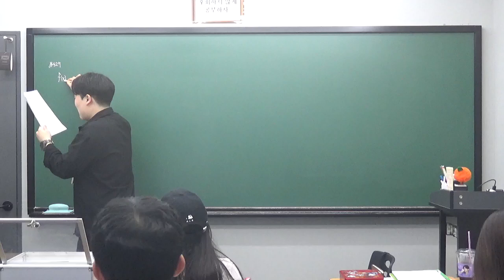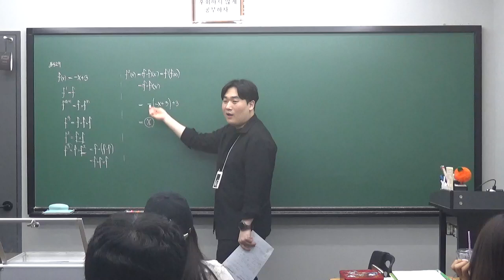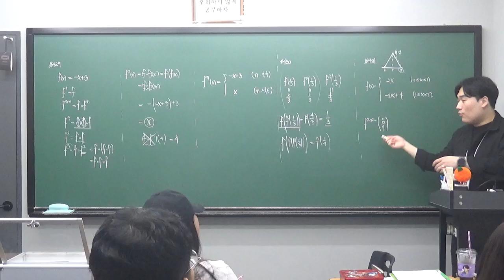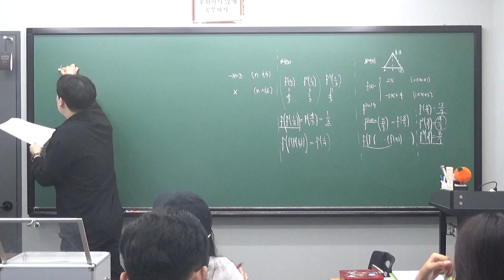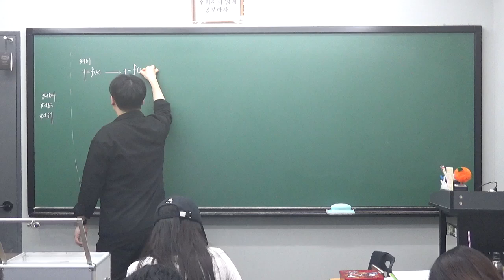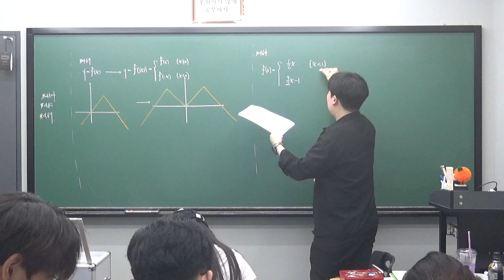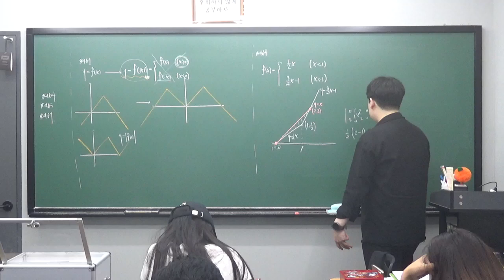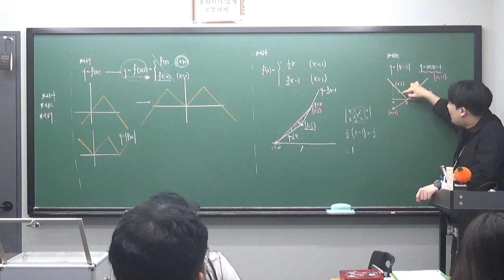수진T 고1ACE 0817 수하 질의응답